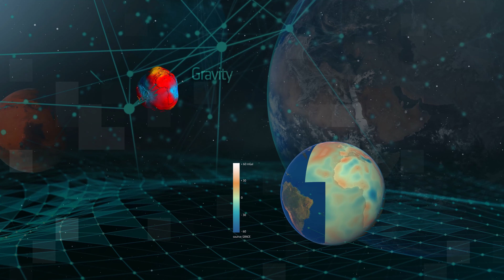Living Planet Symposium 2022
ReMedia group for @EuropeanSpaceAgency Living Planet Symposium 2022 - Wall video
To enhance the content!
To inspire the audience!
Follow us to get inspired!